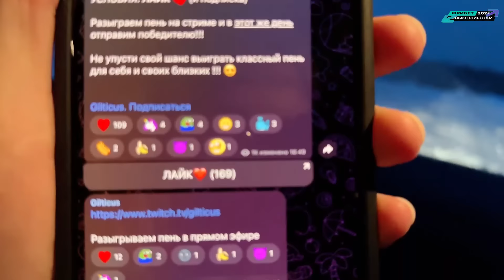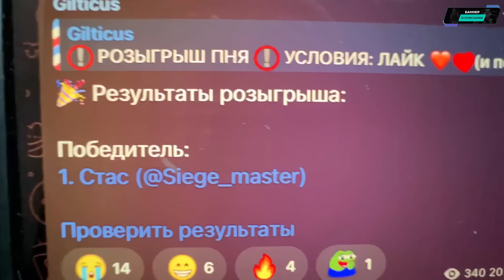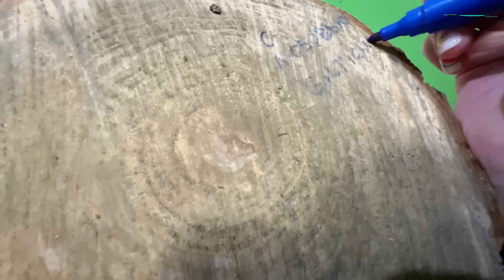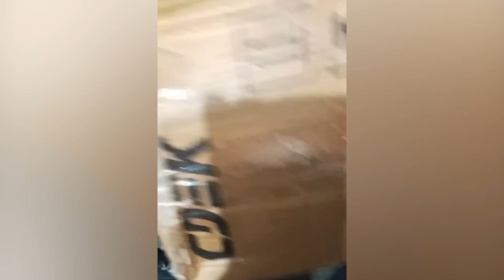Реальный розыгрыш пня от Гилтикус!